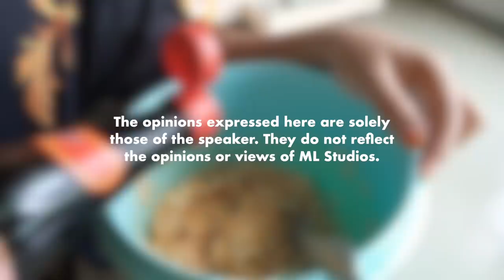Buat Ramen Pakai Megi Biasa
Tau-tau jadi chef.